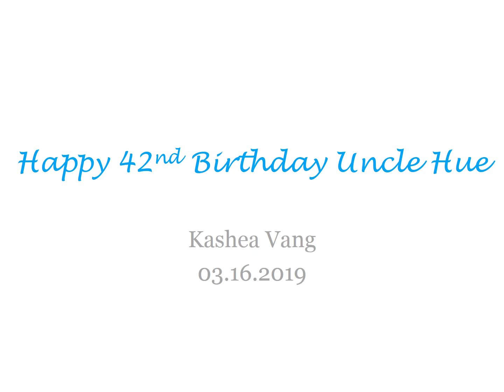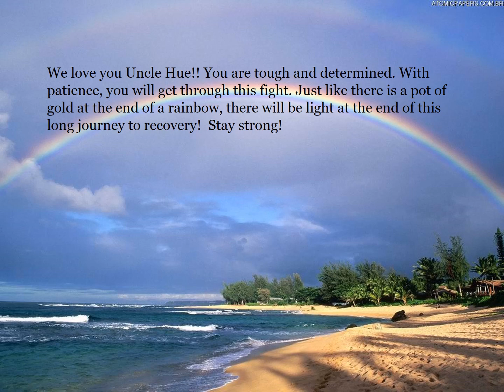Uncle Hue Birthday Slideshow